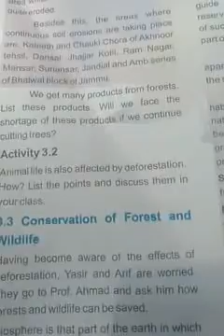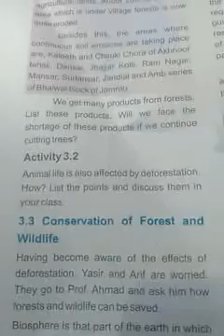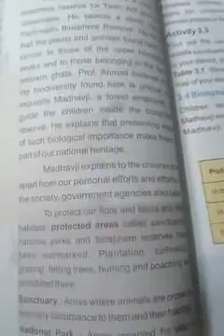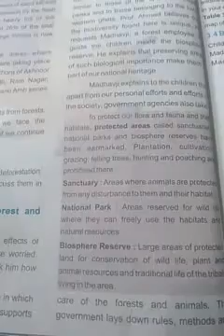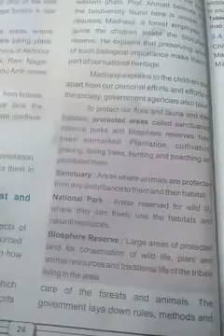Conservation of forests and wild life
Subject science